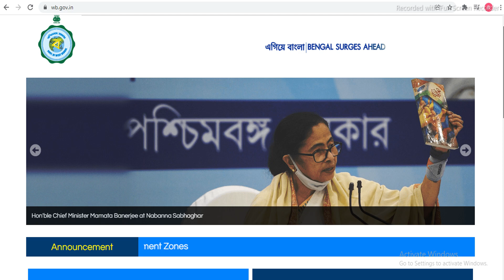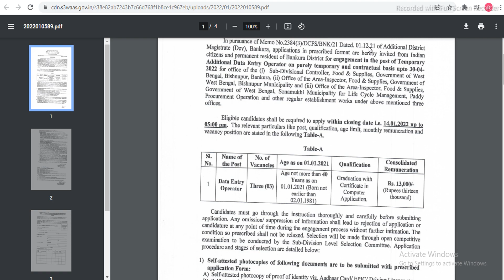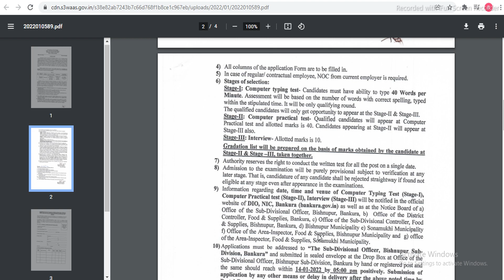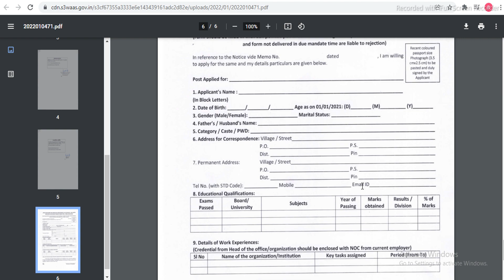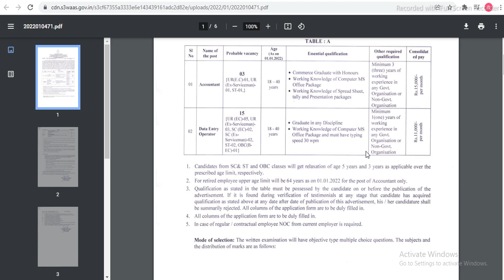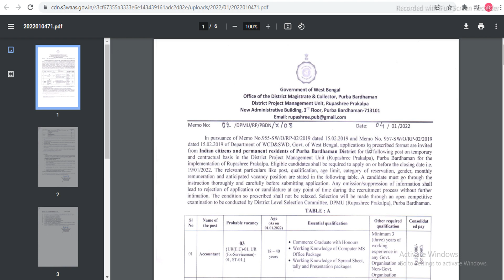🚀West Bengal Govt Recruitment 2022।West Bengal Govt Job Vacancy 2022।Sorkari Chakrir Khobor in West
🚀West Bengal Govt Recruitment 2022।West Bengal Govt Job Vacancy 2022।Sorkari Chakrir Khobor in West Bengal

west bengal job vacancy, wb new job vacancy 2021, new job recruitment 2022,West Bengal Cooperative Bank Recruitment 2021-22,

Sorkari Chakrir Khobor 2022 in West Bengal,west bengal job vacancy today,
recent job vacancy in west bengal,

job vacancy of west bengal,
recent west bengal job vacancy,west bengal govt job vacancy 2022,

চাকরির নতুন আপডেট, চাকরির নিউজ,

west bengal job vacancy 2021 december,